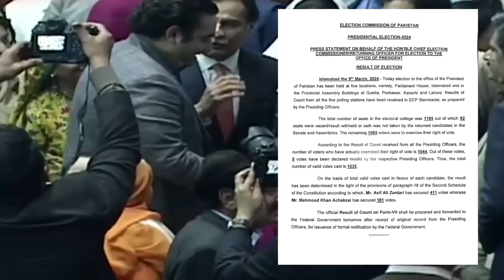Asif Ali Zardari Elected Pakistan President For The Second Time | CapitalTV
Asif Zardari Became the First Civilian to Become President for the Second Time ! | Capital Tv